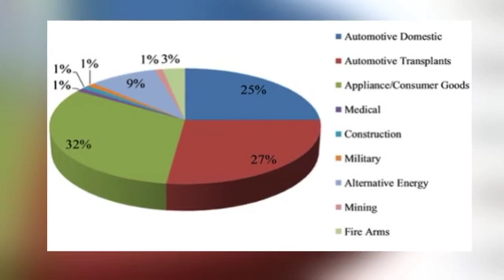gas cooker stamping die, air conditioner stamping dies, washing machine stamping die